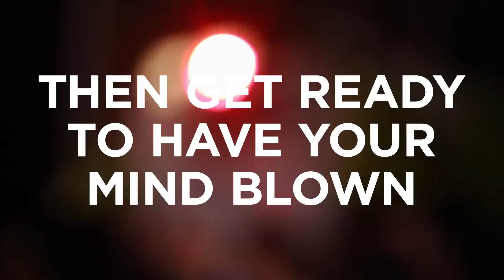PHI SLAM IS BACK. BIG PARTY SEPTEMBER 9TH.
Phi Slam is back for Fall 2016. THE BIG PARTY is on September 9th. Get ready to have your mind blown.